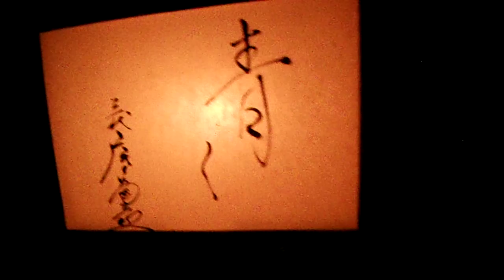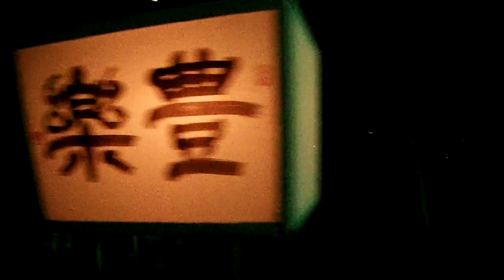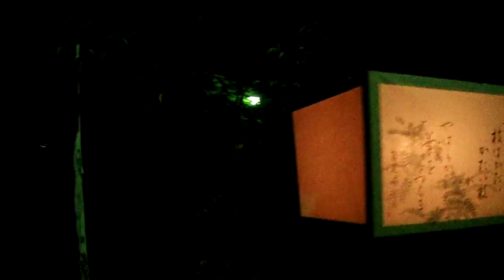DSCF5177鎌倉 鶴岡八幡宮20160809ぼんぼり祭り 小島